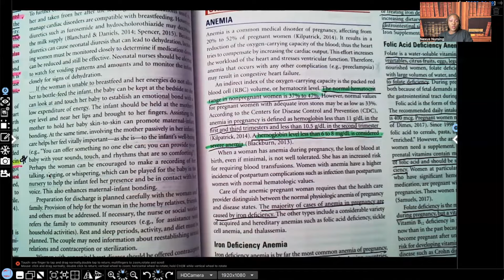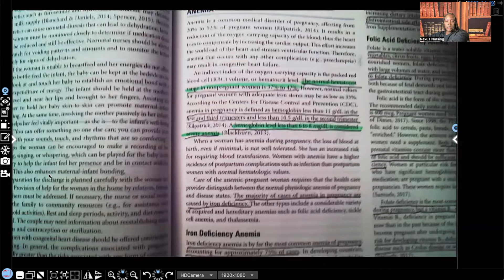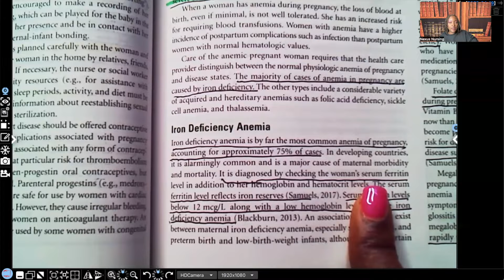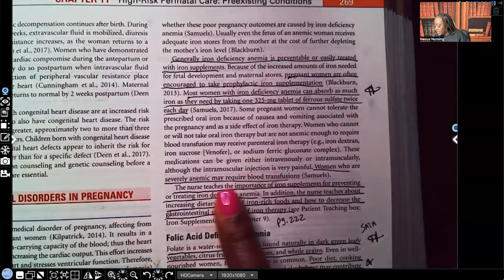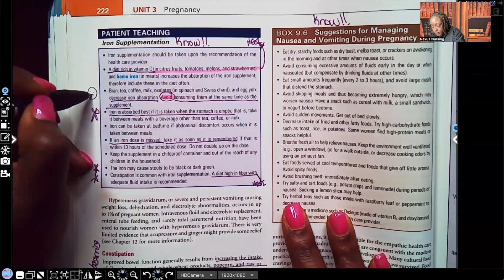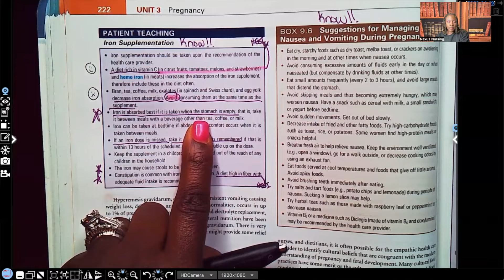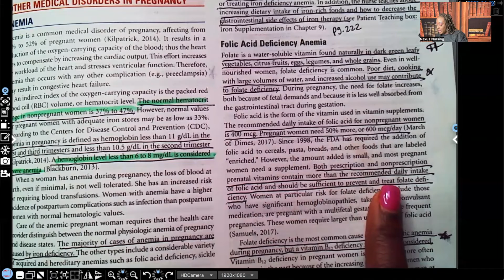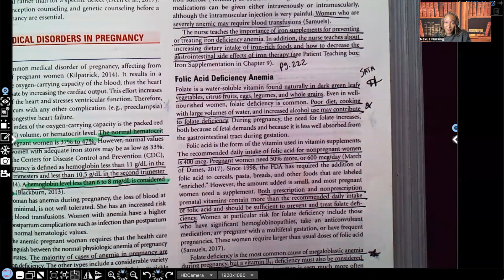Iron and Folic Acid Deficiency in Nursing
In this video you will learn about iron and folic acid deficiency anemia in the obstetrics/maternity patient. Learn about clinical manifestations, treatments, nursing interventions, and patient teaching related to both types of anemias. This is a great review for NCLEX, ATI, and HESI.